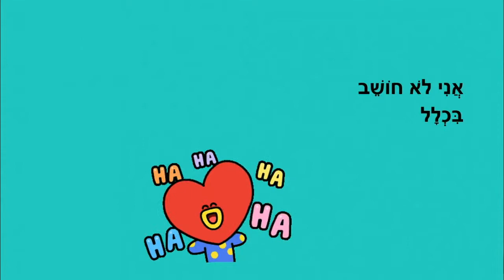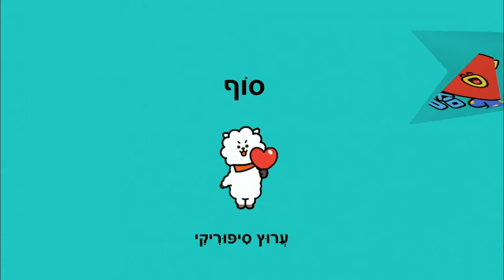קל לאהוב - סיפור קצר לילדים - כתבה: ריקי זקן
קל לאהוב
סיפור ילדים